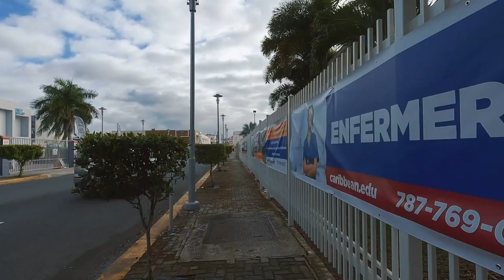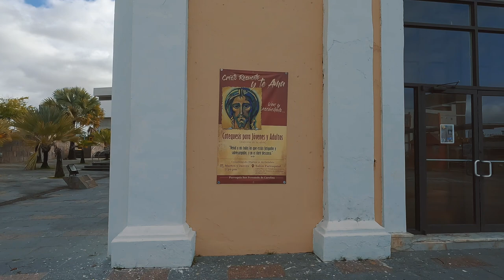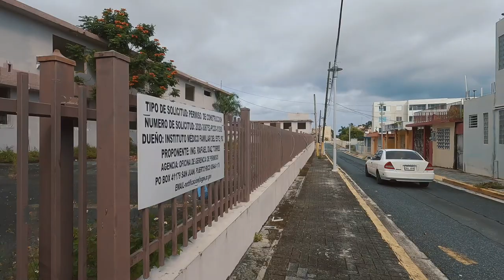🛑 Carolina Pueblo A Pie 🔥👣, Puerto Rico 🇵🇷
Una caminata por la Tierra de Los Gigantes, Carolina Puerto Rico, la casa de Roberto Clemente, Julia de Burgos y muchos más.